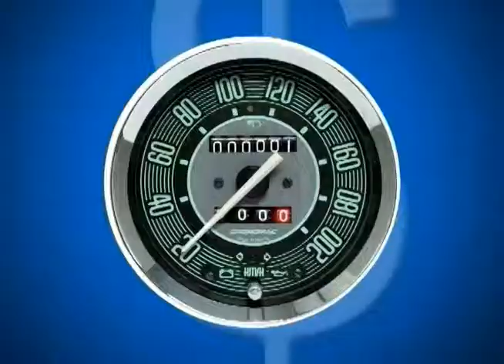Carros e Marcas Recomenda